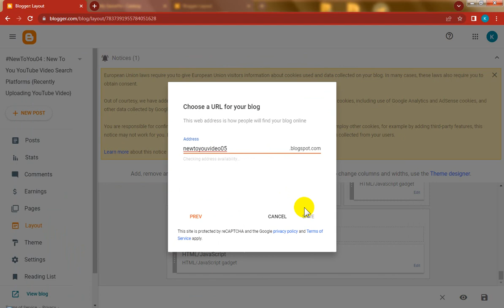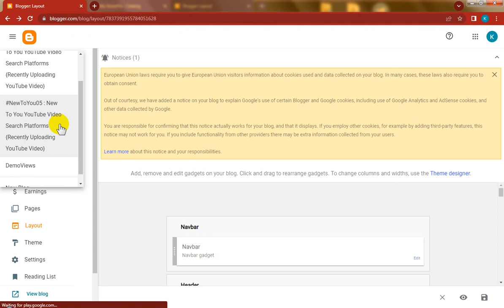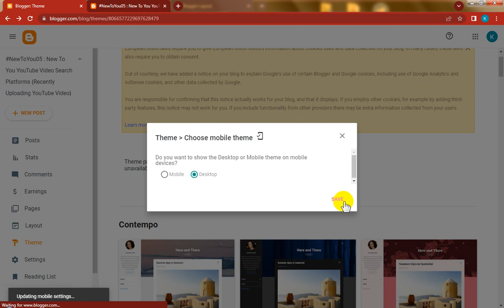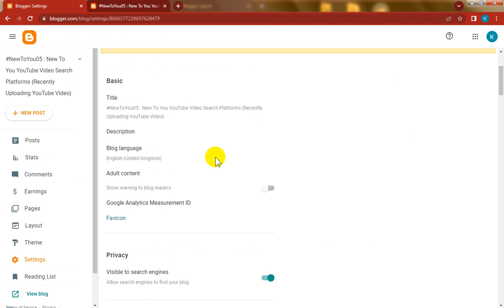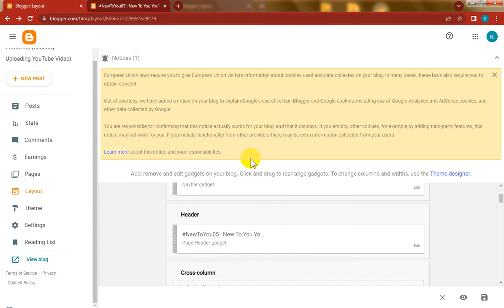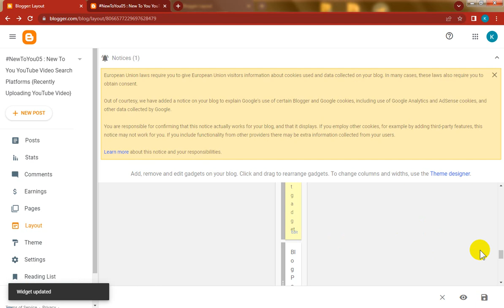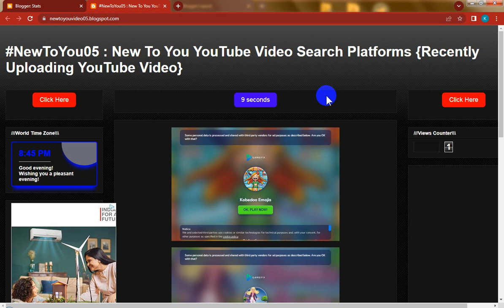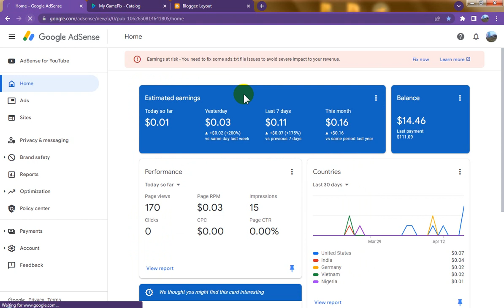Blogspot Tubes : Day 01 - Blogger Site Adsense Ads Earning Challenge Without Post (Video Tricks 03)